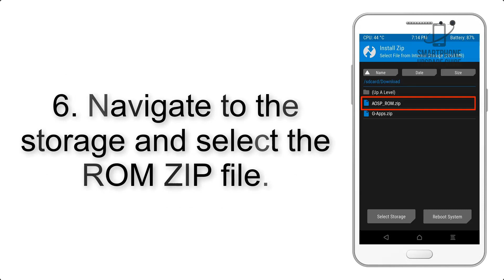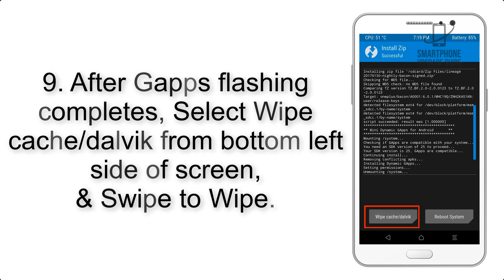Install Android 10 on Asus Rog Phone 2 (LineageOS 17.1) - How to Guide!